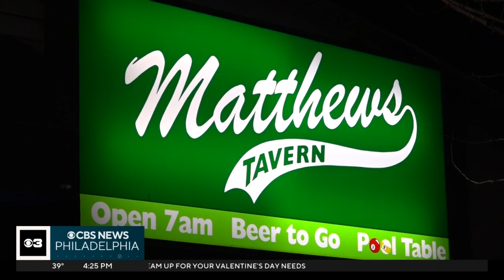Norwood bar sees uptick in business after Apple Studios films there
Matthew's Tavern in Norwood, Delaware County, has seen an uptick in business since Apple Studios spent three days filming there for an upcoming show called "Sinking Spring," owner Matthew Ernst said.